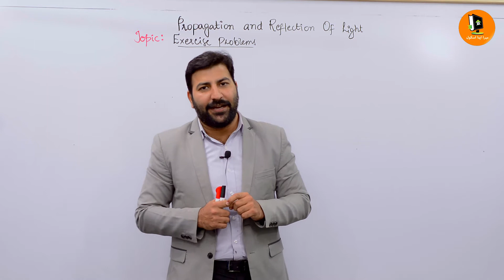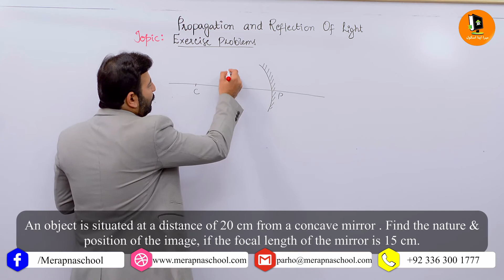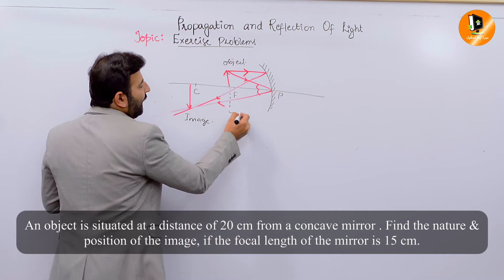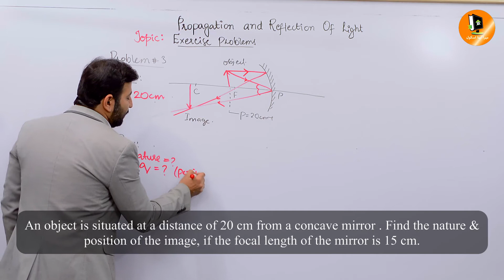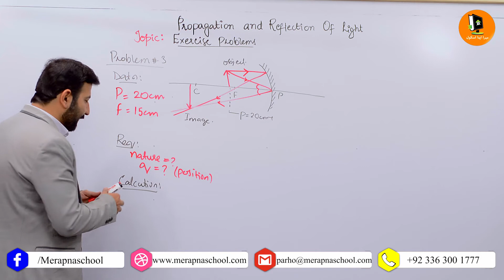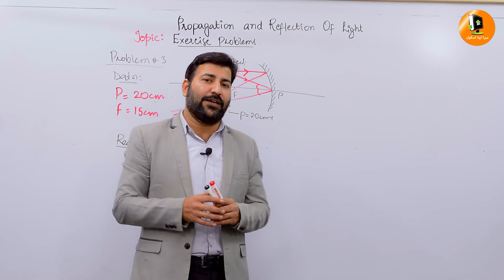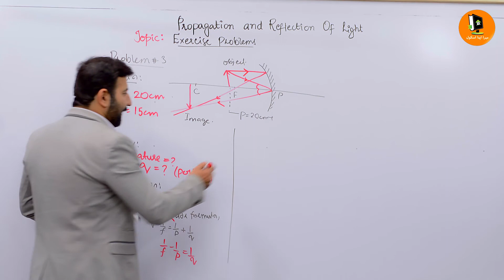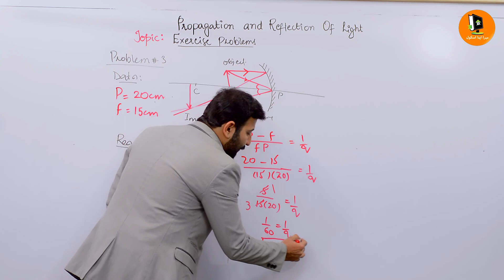13.14 | Problem 13.3 | X Physics | Mera Apna School